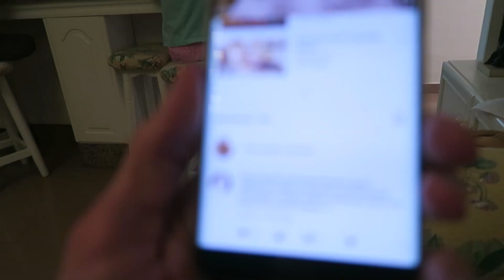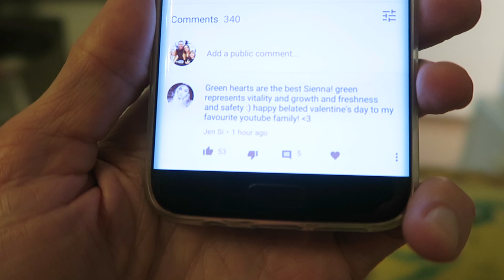It’s PARENT’S EVENING! | Family Fizz